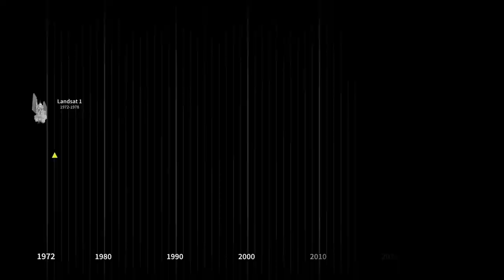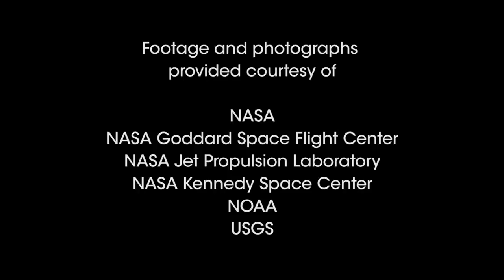E Z Science Studying Earth from Space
Earth science is an important priority for NASA. To understand our planet’s climate and how it is changing we need to study the Earth from all angles. In the latest episode of EZScience, NASA associate administrator for science Dr. Thomas Zurbuchen and Smithsonian Under Secretary for Science and Research Dr. Ellen Stofan discuss NASA’s Earth observation satellites, including the recently-launched Sentinel-6 Michael Freilich satellite.